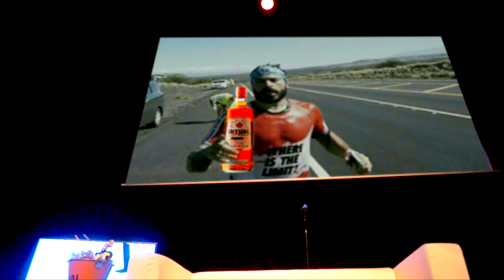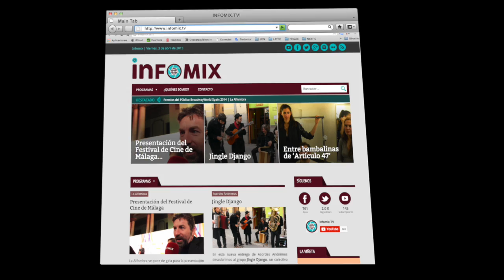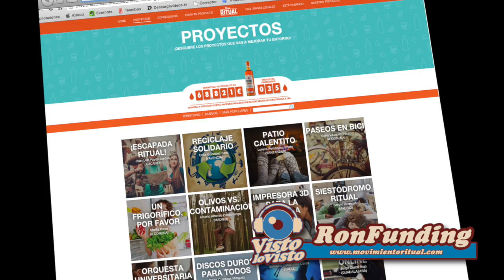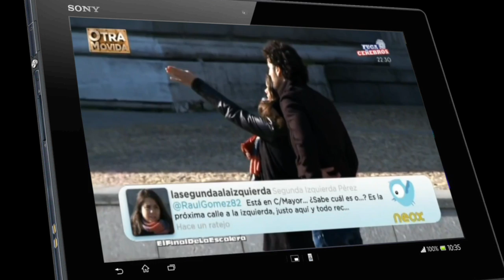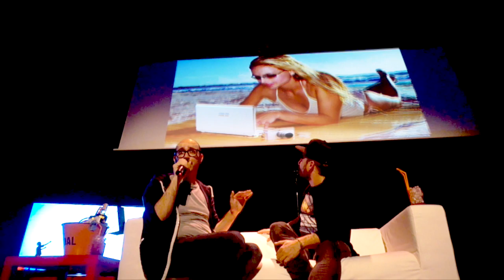VLV 6x06: Raúl Pérez, Raúl Gómez, Toni Nievas, Antón Lofer, Andrea Compton, Diego Gil y Valentí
Junta a las mil voces de Raúl Pérez, las azañas de Raúl Gómez, las locuras de Toni Nievas, los mejores Vines de la mano de Andrea, Antón y Diego en un mismo escenario presentado por Valentí Sajuan y tendrás casi tres cuartos de muchas risas. ¡Esto es VLV!

Visto lo visto TV es culpa de Gordon Seen